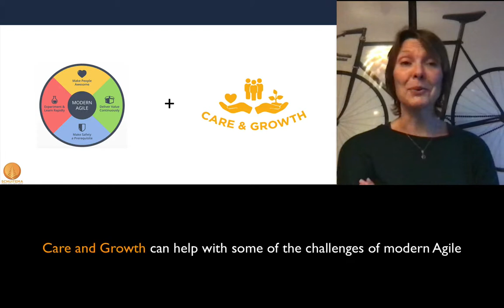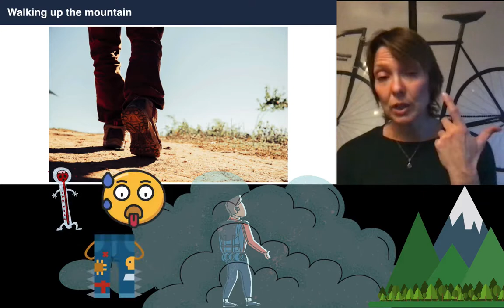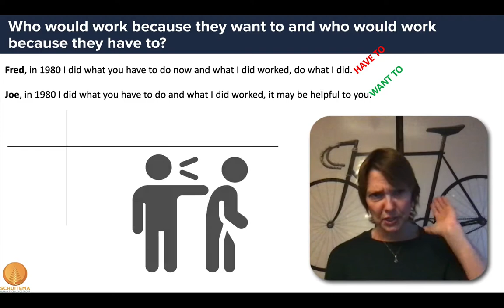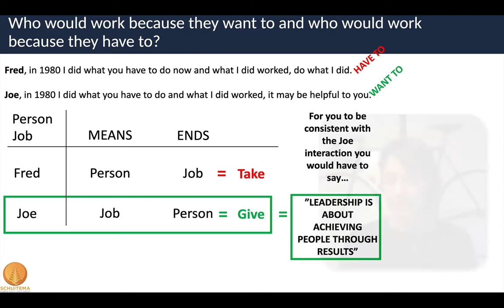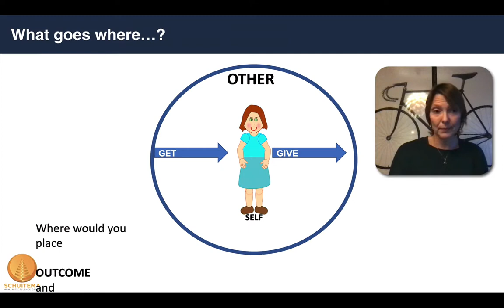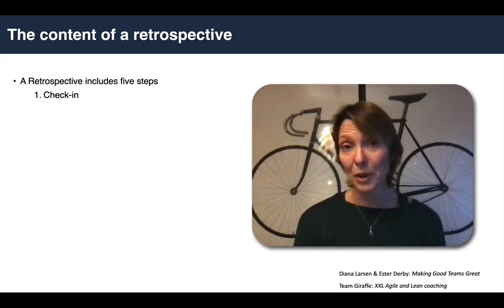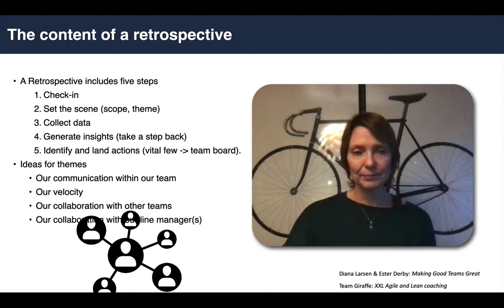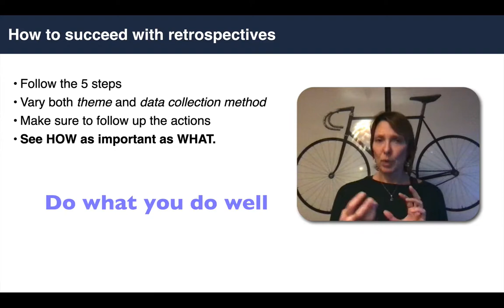Agile by Care and Growth Video 6: Anna Pucar Rimhagen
Video 6 of 6 on Agile by Care and Growth by Anna Pucar Rimhagen